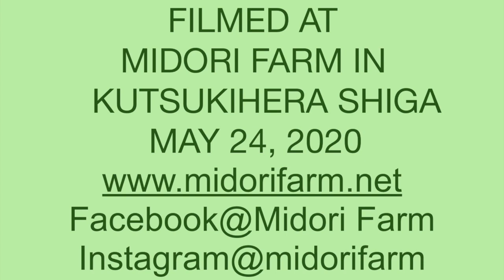Community Farm event #1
In this video 10 people gathered at the new field on Midori Farm to prepare it for sweet potatoes.  Starting with a weed infested field that had laid fallow for 2-3 years, participants pull the weeds, rocks and plastic up to make way for the next stage: soil preparation.  Chuck details how to do it and why it is important.  He also describes how he started farming, accidentally, and how he has been able to learn everything on his own.  He discusses the particulars of growing in the mountains and how conditions have changed so dramatically due to climate change.